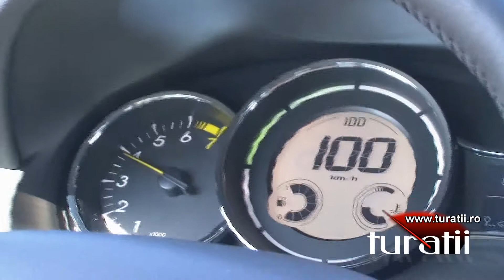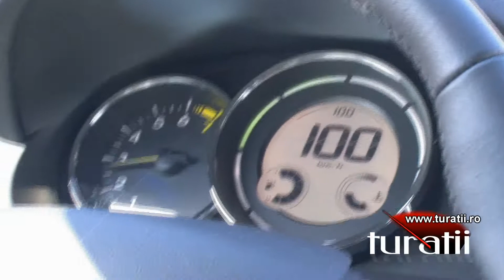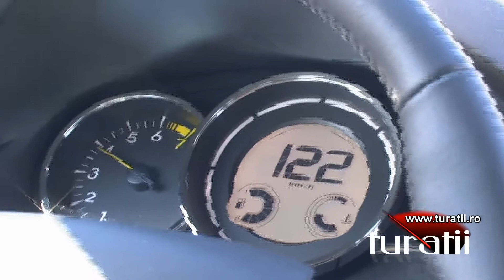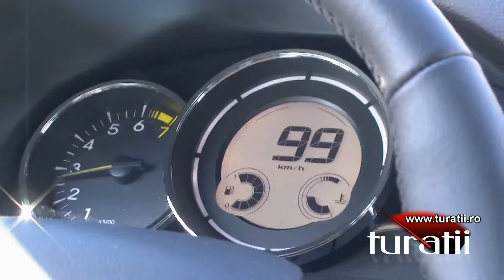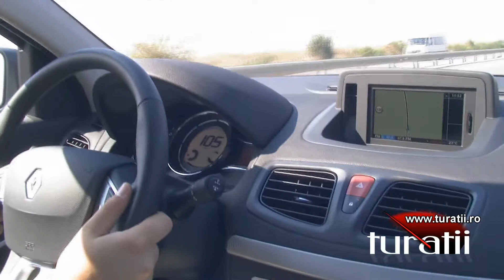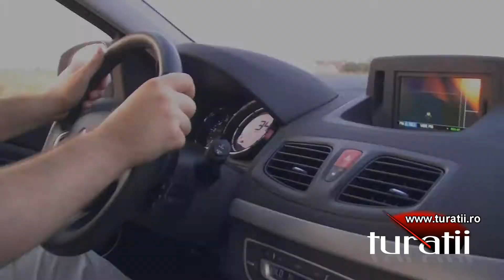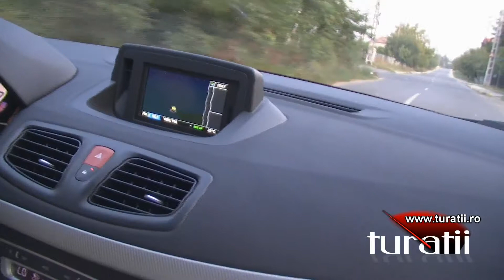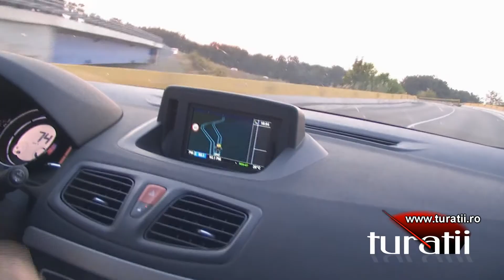Renault Fluence Passion 2,0l 16V video 4 of 4